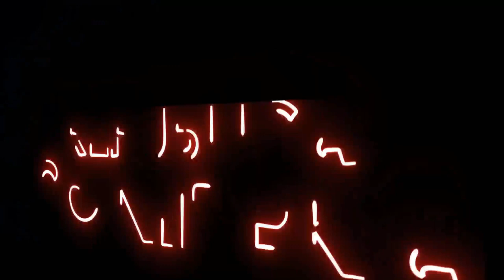USTED QUE HARIA SONIDO FANTASMA EN VIVO EN ATLIXCO PUEBLA 16 DE JULIO 2019